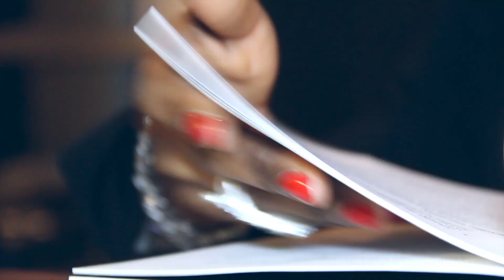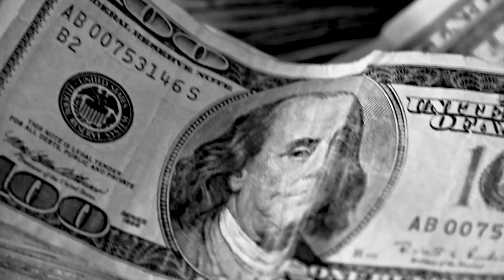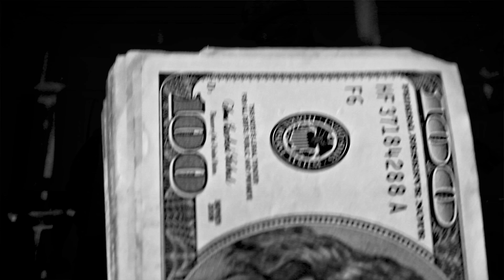RONNIE BOSS BossMan BossMan "OFFICIAL VIDEO"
RONNIE BOSS
BossMan BossMan
MR.MICHIGAN